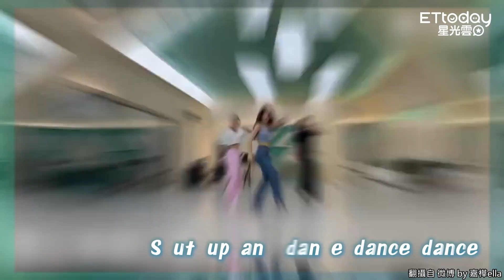Ella「狂甩頭撫摸」：跳成辣妹 合體孟佳《Bad Girl Good Girl》